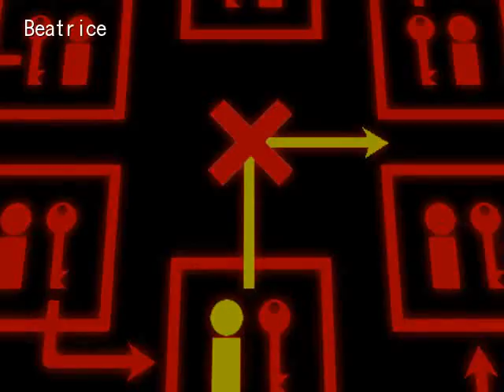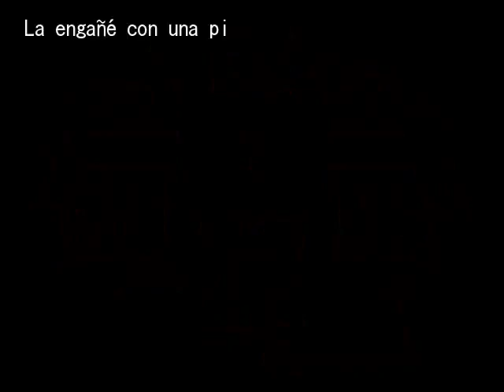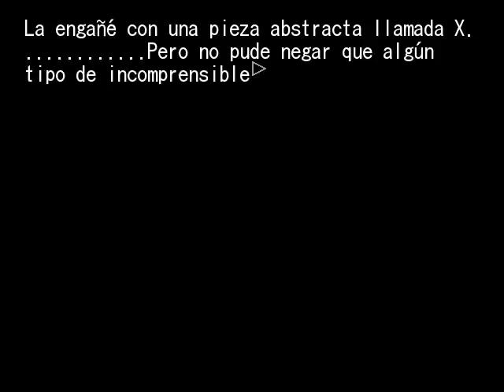EPISODIO 3 PT31